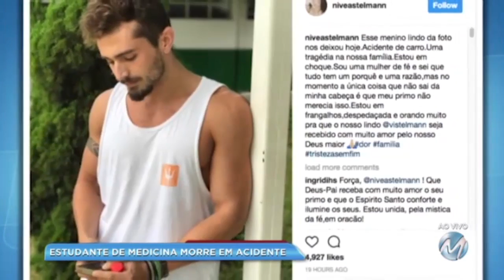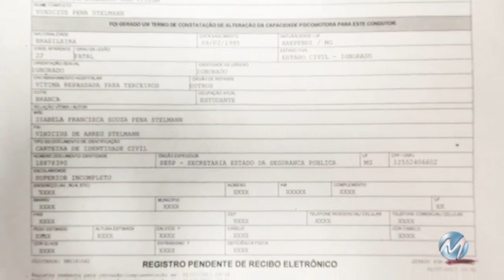Primo da atriz Nivea Stelmann morre em acidente em Itajubá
Um jovem de 22 anos, estudante de medicina, morreu em um acidente, na BR-459, perto de Itajubá, no Sul de Minas. Segundo a Polícia Militar Rodoviária, Vinícius Penna Stelmann, primo da atriz Nivea Stelmann, dirigia um carro e teria ultrapassado uma viatura em um local proibido. Os policiais perseguiram o carro suspeito e Vinícius teria fugido em alta velocidade. Minutos depois, o jovem teria perdido o controle da direção ao tentar fazer uma nova ultrapassagem e bateu em uma ambulância do Samu. Na sequência, a ambulância atingiu a viatura da polícia. Quatro pessoas entre policiais e funcionários do Samu tiveram ferimentos leves.